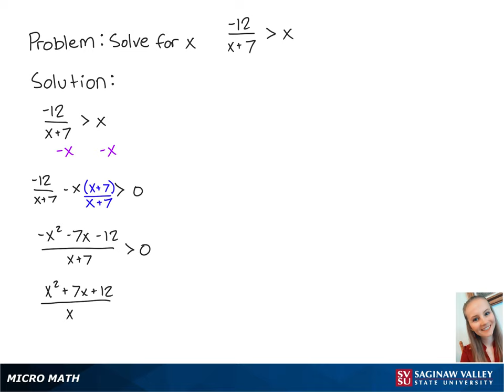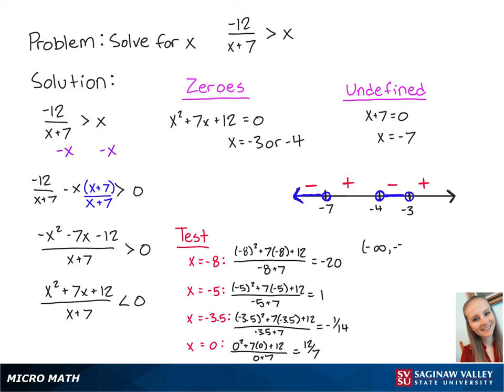Nonlinear Inequality: Solve -12 / (x + 7) › x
Erin from SVSU Micro Math helps you solve a nonlinear inequality and write the solution using interval notation.  A nonlinear inequality is solved by making a sign chart.  The inequality in this problem is a rational inequality.

Problem: Solve -12 / (x + 7) › x

Level: intermediate algebra